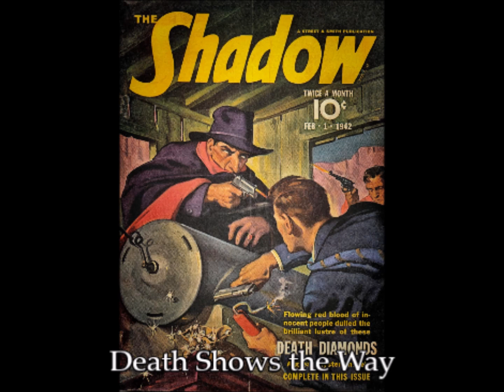The Shadow 90: Death Shows the Way